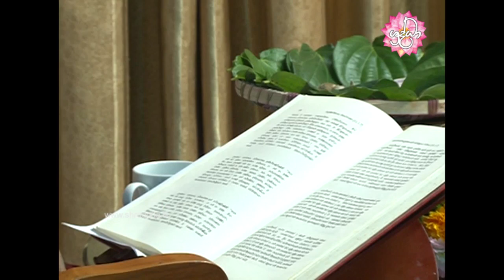වේළුද්වාරෙය්‍ය සූත්‍රය | Shraddha TV